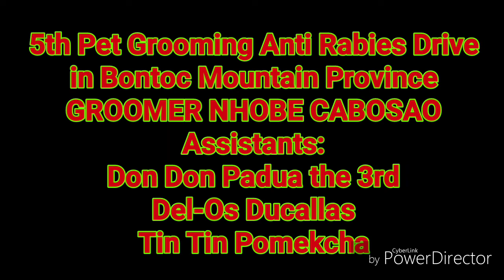Big Dogs Basic Trim - 5th Pet Grooming & Free Anti Rabies Drive Bontoc Mt. Province - Groomer Nhobe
Wide Angle Video Taken And Edited Using A LG V30+  Smartphone.